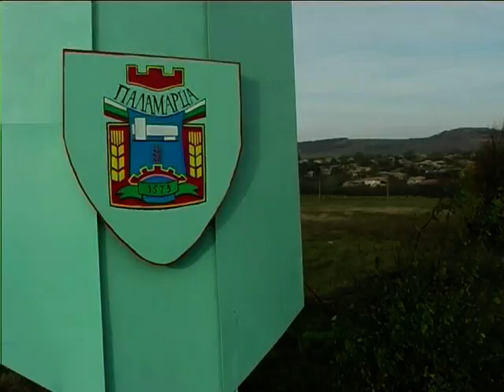Na Koleda s kapantsi 2009 - 2010